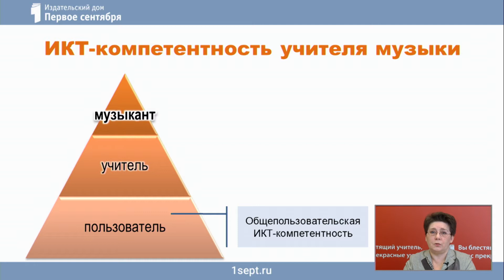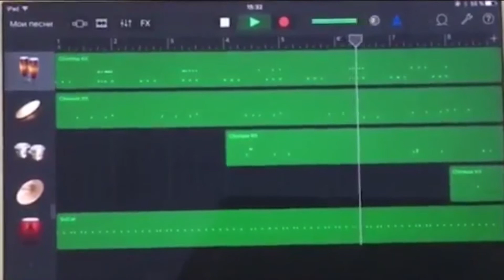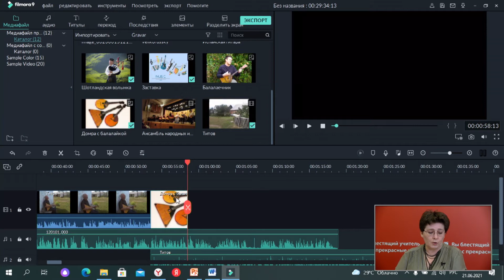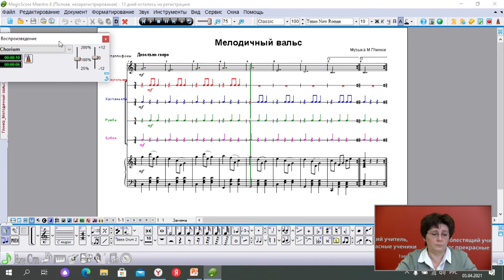Цифровая среда современного урока музыки (педагог Суслова Н.В.)